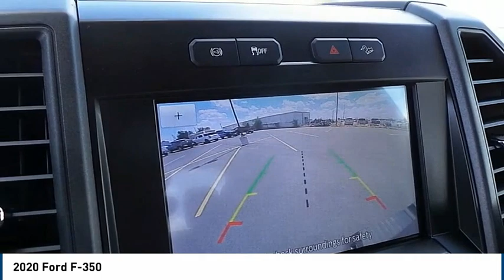2020 Ford F-350 Midland TX 2030656